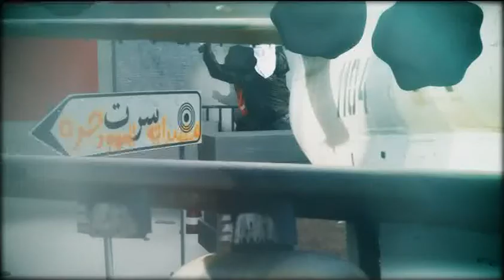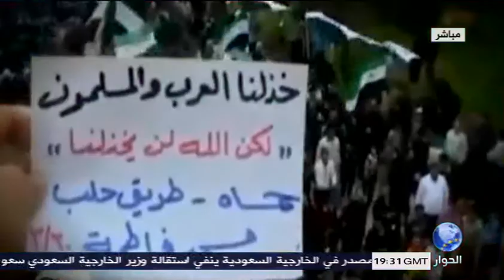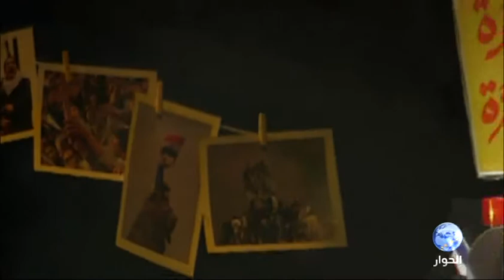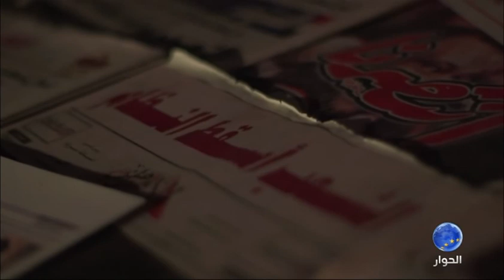د. محمد النجار في تطورات المشهد السوري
برنامج الانتفاضة العربية يستضيف الدكتور محمد النجار الناشط السياسي السوري
تقديم : جمال احمد